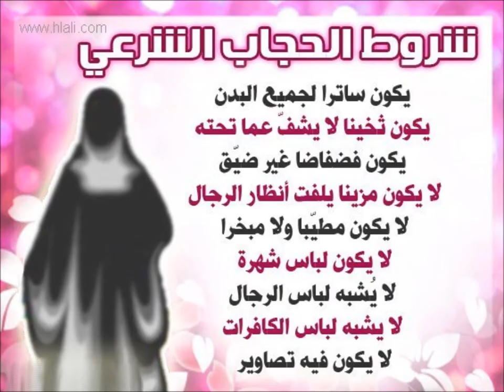بسبب حجاب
إ سلام عالم  رياضيات  بسبب  حجاب  فتاة

 للشيخ النابلسي لاتنسى ذكر الله لاتنسى ذكر الله